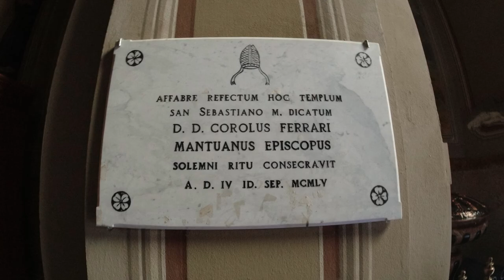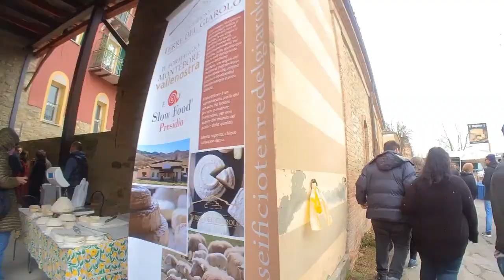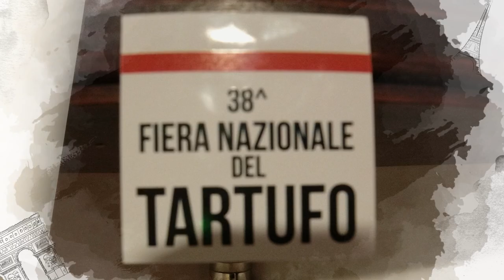Fiera Nazionale del tartufo a San Sebastiano Curone 2021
Ritorno alla Fiera del tartufo annuale a San Sebastiano Curone, dopo la sospensione per pandemia.